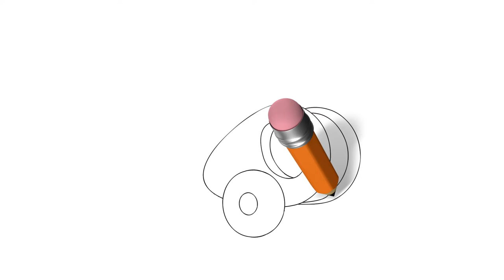Helicopter drawing and painting for kids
Helicopter drawing and painting for kids. Education video for kids